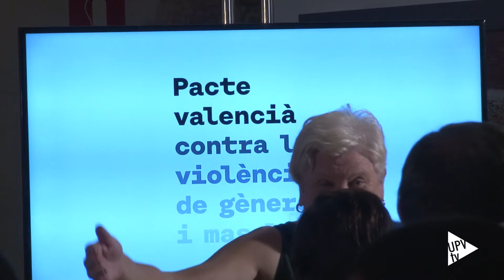Pacte Contra la Violència de Gènere i Masclista - Noticia @UPVTV, 18-09-2017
Moment històric. S’ha signat el Pacte Valencià contra la violència de gènere i masclista que suma l’esforç de 63 entitats de la Comunitat Valenciana. Entre elles estan les cinc universitats públiques valencianes. Un pacte transversal amb 5 línies estratègiques, 21 objectius i 293 mesures concretes per a eradicar el patriarcat en la societat valenciana. Mesures concretes que contaran amb 12 milions d’euros, del pressupost de la Conselleria d’Igualtat i Política Inclusiva de la Generalitat. Un pacte que serà públic i estarà viu. Pròximament contarà amb la participació ciutadana en la web sumat al pacte.